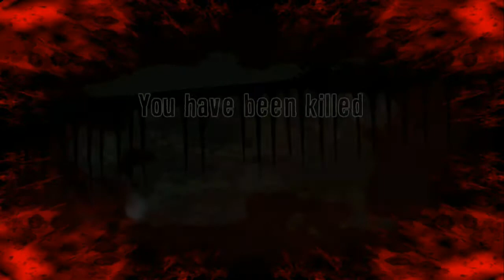Dead Island Xbox 360 DLC Ryder White Part 021